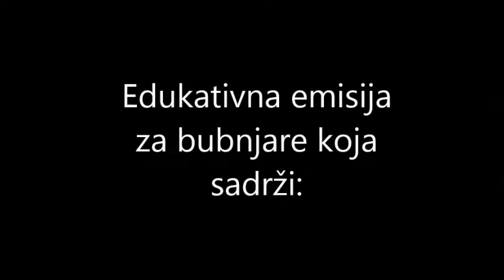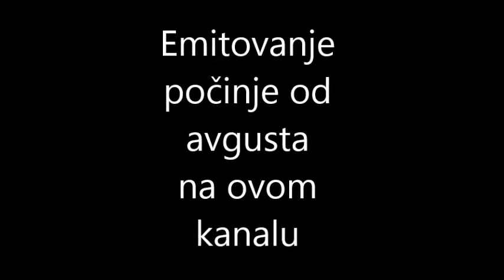Moj bubnjar sa sela TRAILER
Moj bubnjar sa sela je emisija koja ce pomoci mladim bubnjarima da se edukuju o sviranju. Nas voditelj Simeon ce dati sve od sebe da prenese svoje dugogodisnje iskustvo na druge.